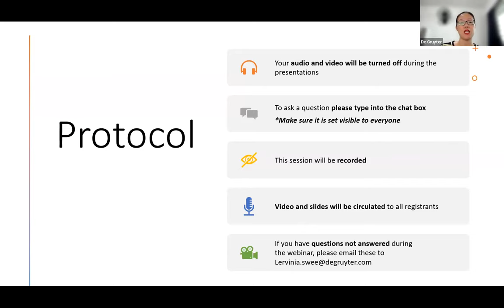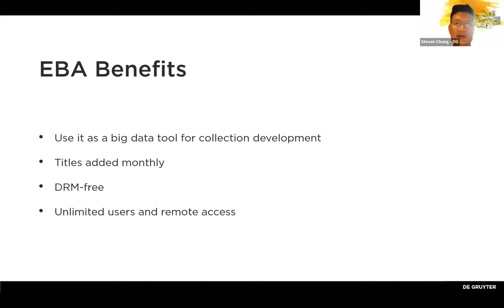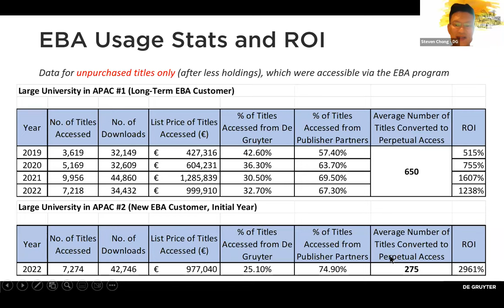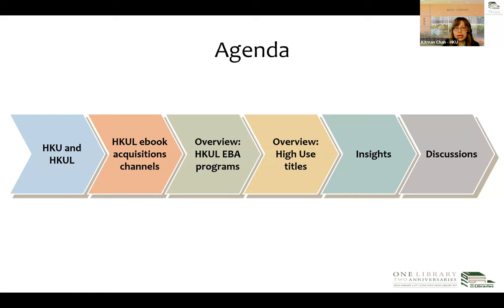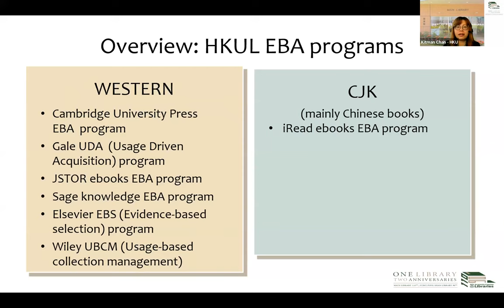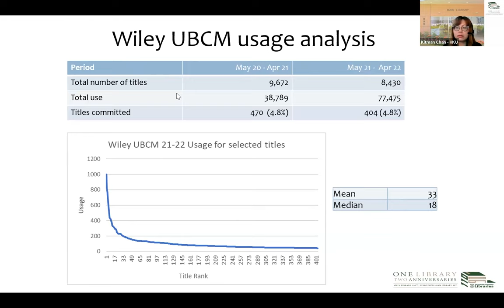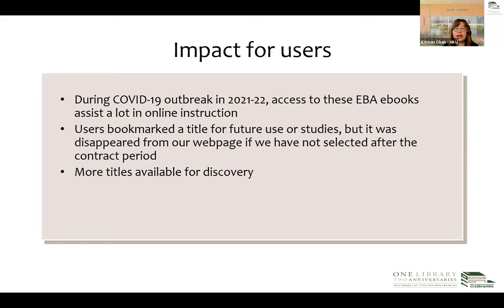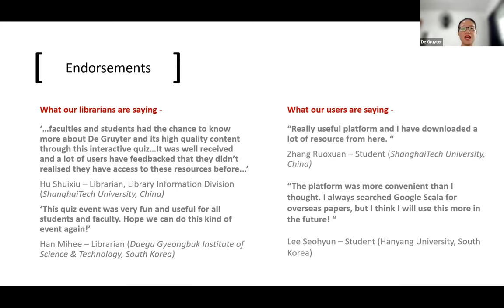The role of evidence based acquisition in big data analytics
In the years leading up to the digital revolution, libraries increasingly under pressure to justify their acquisitions by value and usage statistics are moving away from large package deals to Evidence Based Acquisition (EBA). In theory, EBA models promise a win-win for libraries, publishers and users. But how does this hybrid model support big data acquisitions?

In this session, the panelists answer:

How does the EBA model compare to other acquisitions models?
Does the usage meet expectations?
What is the return on investment (ROI)?

Besides real-life case studies, you will also be informed on what's new in the EBA program, as well as the support that you will receive throughout your journey with us.